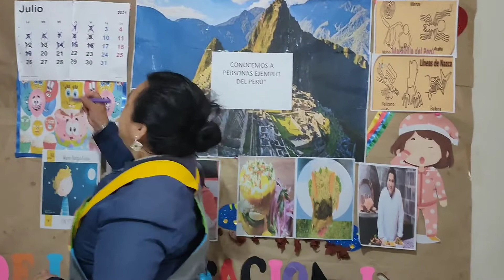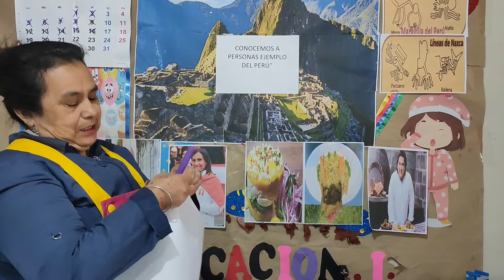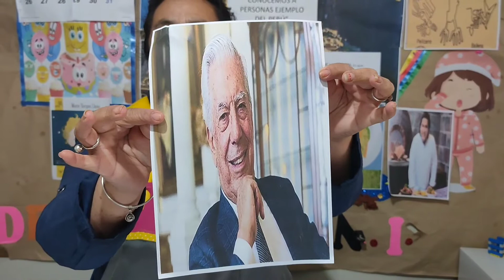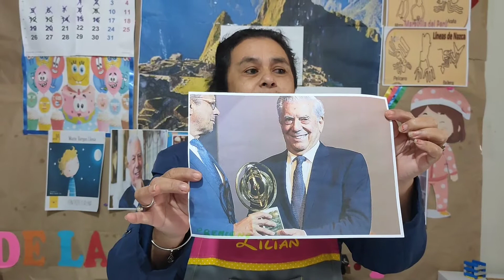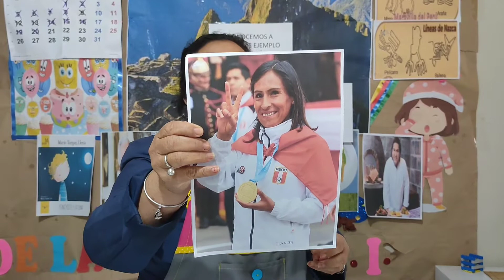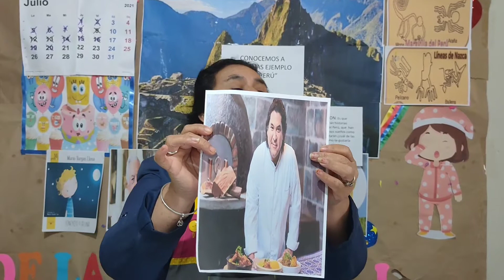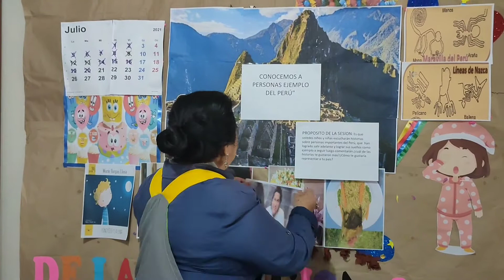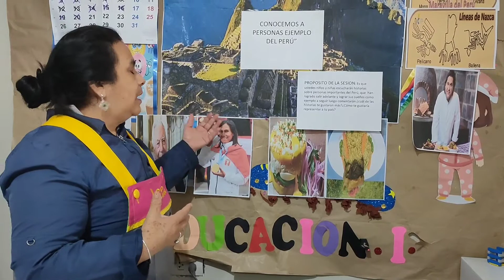SESIÓN N°32 - "CONOCEMOS A PERSONAS EJEMPLOS DEL PERÚ" - MISS LILIAN - 3 AÑOS CREATIVOS T. T